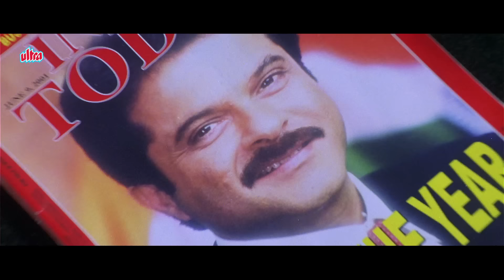सब मंत्रियों ने मिलकर बनाया CM शिवाजी राव को ख़तम करने का प्लान Nayak Scene 10 | Anil K, Amrish P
Movie: Nayak (2001)
Cast : Anil Kapoor, Amrish Puri, Paresh Rawal, Rani Mukerji,
           Johnny Lever, Pooja Batra, Saurabh Shukla, Shivaji Satam,
            Raja Krishnamoorth, Neena Kulkarni, Rana Jung Bahadur,
            Anupam Shyam
Director: S. Shankar
Screenplay: S. Shankar, Anurag Kashyap
Music director: A. R. Rahman

Synopsis:
A man accepts a challenge by the chief minister of Maharashtra to run the state for one day, and makes such a success of it that soon he is embroiled in political intrigue.